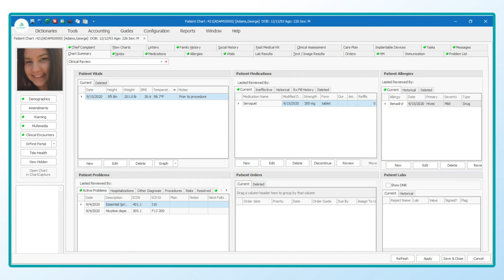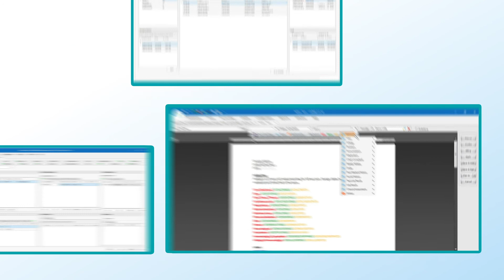UnifiMD EMR Demo in 1 minute and 16 seconds.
UnifiMD EMR integrates to Lytec, Medisoft, TotalMD and many other programs. UnifiMD is easy to learn, easy to use and is an electronic medical records solution designed to stay out of your way!